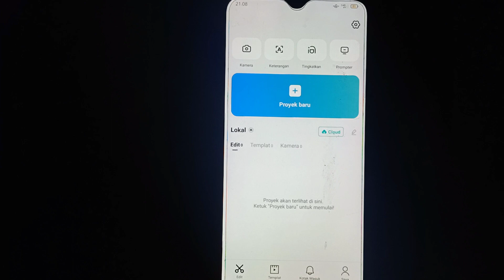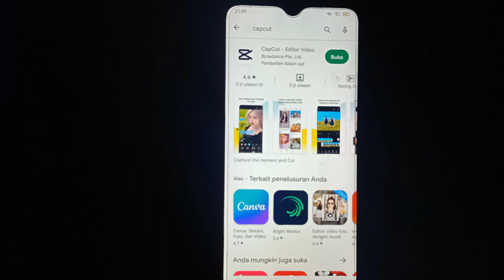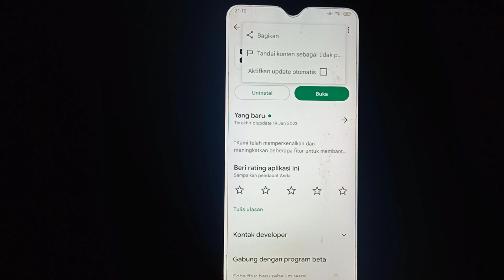CARA MENGATASI CAPCUT APLIKASI SUDAH USANG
CARA MENGATASI CAPCUT TIDAK DAPAT MENGIMPOR ELEMEN INI